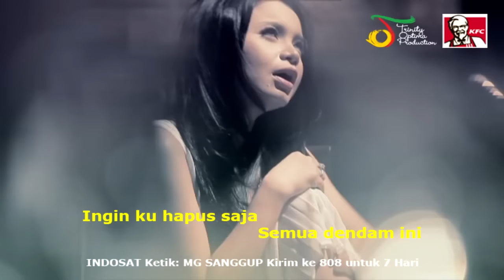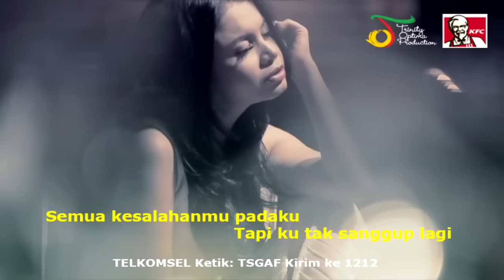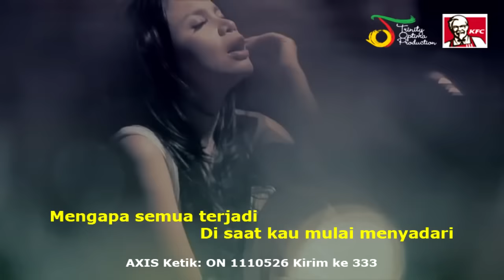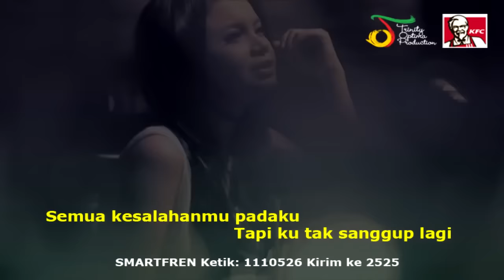Rossa - Tak Sanggup Lagi | Official Music Video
ROSSA - TAK SANGGUP LAGI

Setelah sekian lama
Baru ku menyadari
Mengapa ku selalu
Menahan rasa sakitku

Ingin kuhapus saja
Semua dendam ini
Tapi rasa tak mungkin lagi

Biarkan kupergi
Karena aku tak sanggup lagi
Mengingat semua kenangan dulu
Di saat engkau menyakitiku

Mengapa semua terjadi
Di saat kau mulai menyadari
Semua kesalahanmu padaku
Tapi ku tak sanggup lagi

Kuakui sekarang
Engkau mulai berubah
Namun rasa sakitku
Terlalu dalam tuk terobati

Ingin kuhapus saja semua
Semua dendam ini

Biarkan diriku yang pergi
Karena ku tak sanggup lagi
Mengapa semua terjadi
Semua kesalahanmu padaku

©️TRINITY OPTIMA PRODUCTION